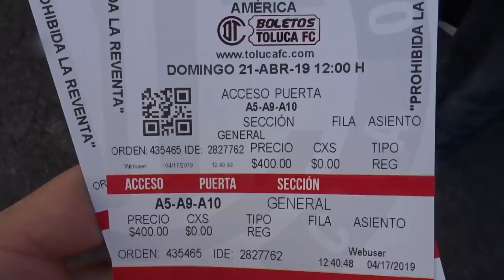TOLUCA VS AMÉRICA (3-2) - ARDIDOS EN EL INFIERNO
NOS LANZAMOS AL ESTADIO NEMESIO DIEZ A VIVIR LA EMOCIÓN DEL TOLUCA VS AMÉRICA DE LA JORNADA 15 DE LA LIGA MX. CON GOLES DE FEDERICO MANCUELLO Y DOBLETE DE PEDRO ALEXIS CANELO, LOS DIABLOS ROJOS DEL TOLUCA DERROTARON AL CLUB AMÉRICA QUE DESCONTÓ CON GOLES ROGER MARTÍNEZ Y DE SEBASTIÁN CÓRDOVA.